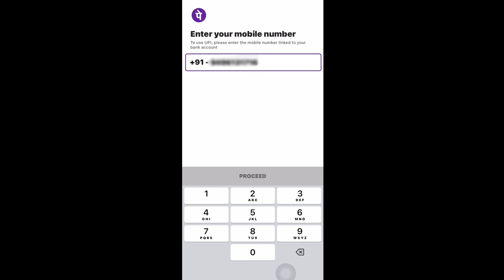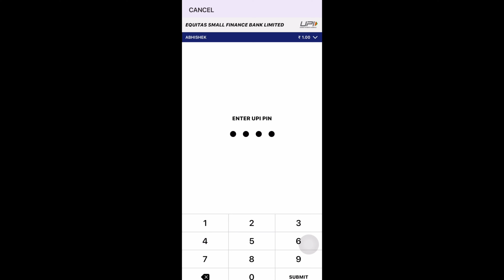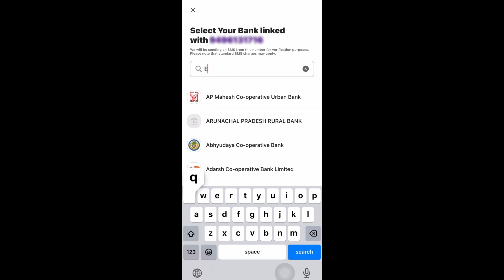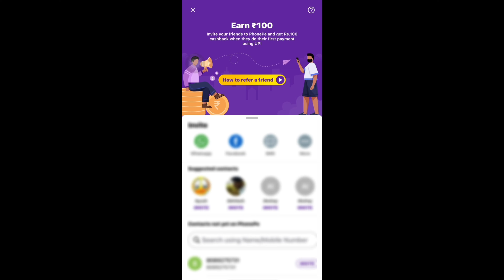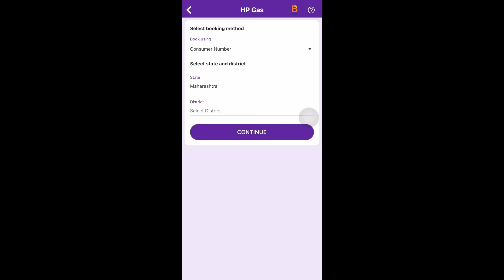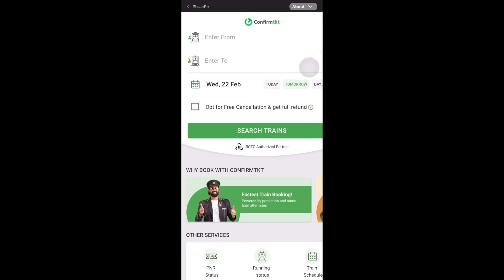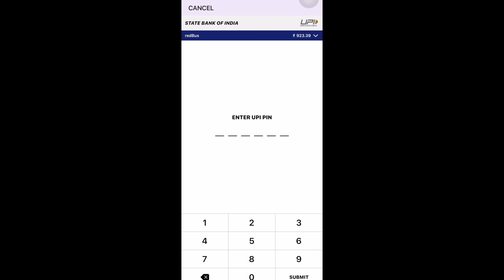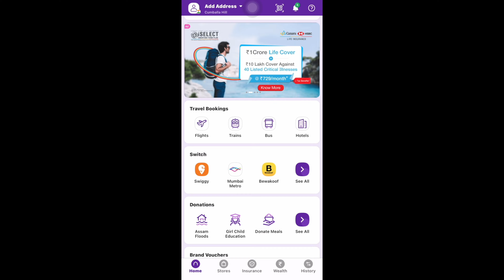PhonePe Malayalam | How to Use PhonePe app | PhonePe 2023 | Phone pay Malayalam complete tutorial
phone pay / phonePe / malayalam
eduadikt
how to use phone pay.
how to install phone pay
how to link bank account with phone pay
how to link atm card with phone pay
how to create phone pay upi pin
how to send upi id and qr code
how to pay through qr code
how to pay through qr code from gallery
how to pay using upi id
how to pay contacts
how to pay phone number
how to do bank transfer
how to do self transfer
how to pay bills
how to do mobile recharge
how to pay electricity bill
how to book gas cylinder
how to pay ath cable tv
google pay rewards
how to chek bank balance
how to check transaction history
how to share receipt
how to refer and earn
EDUADIKT

eduadikt